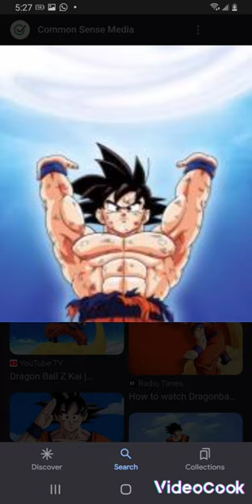February 8, 2023